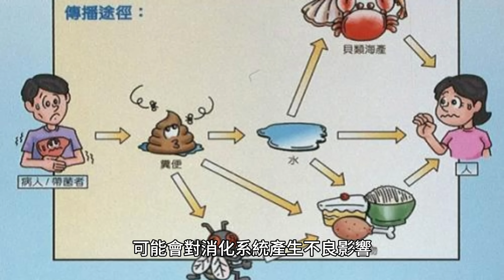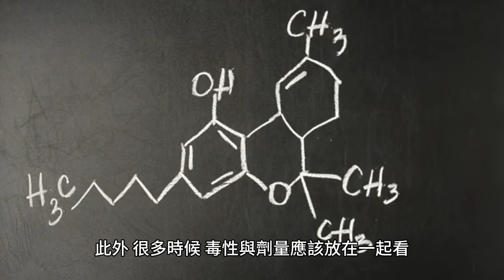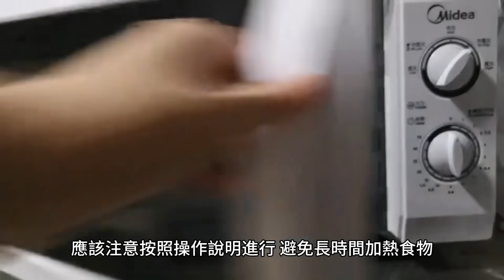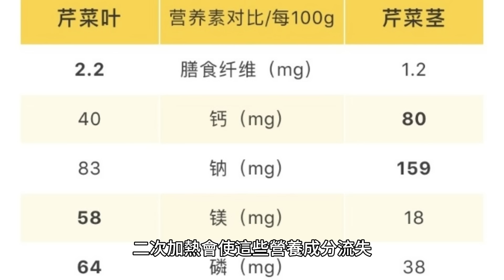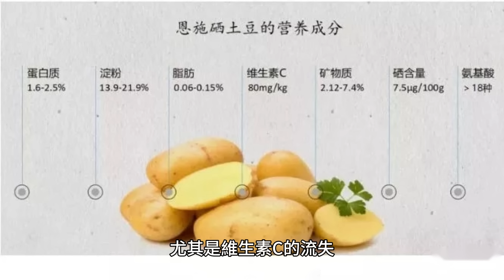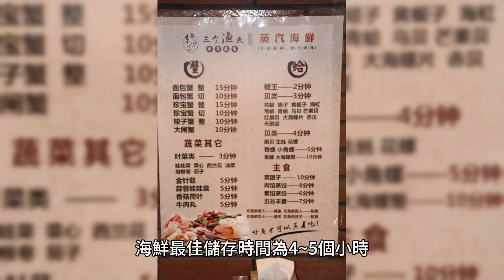米飯二次加熱會“致癌”？醫生提醒：這4種食物，盡量別二次加熱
勤儉節約這一行為習慣一直以來都是我國中華人民的傳統美德，體現了我們對資源和食物的珍視和尊重。
在日常的生活中，我們不僅會注重節約使用日常用品，對於剩飯剩菜也會進行儲存，避免浪費。

當家里的剩飯剩菜冷卻後，絕大多數人會選擇將其放入冰箱中，等到第二餐的時候再拿出來加熱一下食用，這種方法不僅避免了食物浪費，也為我們減少了烹飪下一頓飯的時間和精力。

然而，近年來隨著人們對健康飲食的日益重視，很多人開始關注食物對健康的影響。

一些人認為經常食用剩飯剩菜可能會對消化系統產生不良影響，甚至可能增加某些疾病的風險。

還有傳言稱，米飯經過隔夜儲存並二次加熱後可能會致癌，這使得很多人不敢再儲存剩飯剩菜。

那麽，米飯二次加熱真的會致癌嗎？今天我們就來深入探討這個問題，希望能夠幫助大家更好地理解並維護自己的健康。

米飯二次加熱會“致癌”？
其實，這種說法的前提條件是米飯存放的時間足夠久，內部已經產生了大量的有害物質，如細菌和黴菌等。

這些有害物質在二次加熱後，會促進亞硝酸鹽的形成，而亞硝酸鹽是一種致癌物質，具有強致癌性，長期過量攝入會增加患癌的風險。

然而，如果米飯的存儲時間不長，是在低溫環境下冷藏，僅隔了一夜左右，內部的細菌相對較少，不會有多少亞硝酸鹽出現。

此外，很多時候，毒性與劑量應該放在一起看，雖然米飯二次加熱可能會產生亞硝酸鹽，但只有當攝入的量達到一定程度時，才會對身體產生威脅。

剩余飯菜在存放過程中，形成的亞硝酸鹽水平相對較低，攝入人體後身體受到的不利影響可以依靠自我代謝減輕。

但是，長期過量攝入亞硝酸鹽，還是會對身體產生一定的危害性，所以應該控制好攝入量，盡量避免攝入過多的亞硝酸鹽。

同時，對於剩余的米飯，我們可以采取一些措施來減少其二次加熱時的危害性，例。如我們可以將米飯分成小份，用保鮮膜包裹嚴實，放入冰箱冷藏，以減少細菌的滋生。

此外，在二次加熱時，可以先用溫水浸泡一段時間，以降低米飯中亞硝酸鹽的含量。

微波爐加熱食物會致癌嗎？
微波爐加熱食物不會致癌。
微波爐是一種利用微波加熱食品的電器，它可以快速地加熱食物，不會產生有害物質。在正常情況下，使用微波爐加熱食物不會致癌。
然而，如果加熱的溫度過高，或者加熱的食物中含有致癌物質，比如燒焦的食物或者已經黴變的食物，那麽就有可能產生致癌物質。

但是這種情況並不是微波爐本身造成的，而是由於不當的加熱方式或者食物本身的問題導致的。
因此，使用微波爐加熱食物時，應該注意按照操作說明進行，避免長時間加熱食物，尤其是含有致癌物質的食物。

醫生提醒：這4種食物，盡量別二次加熱
芹菜

芹菜是一種營養豐富、低熱量的蔬菜，含有多種維生素、礦物質和膳食纖維，有助於促進身體健康，然而，由於其特殊的質地和營養成分，芹菜並不適合二次加熱。
芹菜中的營養成分在高溫下容易遭到破壞，二次加熱會使這些營養成分流失，其次，芹菜經過第一次加熱後，其質地已經變得柔軟，再次加熱會使芹菜變得糊爛，失去其原有的口感和營養價值。

因此，為了保持芹菜的原有營養價值和口感，應該避免對其進行二次加熱，在烹飪過程中，應該根據需要將芹菜煮熟或炒熟，然後將其放入冰箱或直接食用。

溏心蛋

溏心蛋是一種頗受歡迎的雞蛋吃法，以其獨特的口感和營養價值深得人心，然而，正如許多人所不知道的，溏心蛋並不適合二次加熱。

半熟的雞蛋，尤其是那些蛋黃仍處於流動狀態的類型，往往帶有沙門氏菌，沙門氏菌是一種常見的食源性細菌，它在雞蛋中可能無法完全被殺死。

如果你把溏心蛋放置一整晚，等到第二天再加熱食用，那麽其中的細菌和沙門氏菌很可能會滋生到更多的數量，可能會導致嚴重的健康問題，包括但不限於發熱、腹瀉、嘔吐和腸胃不適。

土豆

土豆中含有澱粉，如果反覆加熱，澱粉會發生變化，導致土豆變得黏糊糊的，口感變得很差。

此外，反覆加熱還會使土豆中的營養成分受到一定程度的破壞，尤其是維生素C的流失。

但是，這並不意味著所有情況下土豆都不適合二次加熱，例如對於一些已經經過處理、已經變成半成品或加工品的土豆，如薯條、土豆泥等，它們在經過二次加熱後可能會變得更加美味。

海鮮

海鮮是一種富含營養的食品，含有鈣元素、優質蛋白、鐵元素等有益物質，這些成分有助於預防貧血疾病、骨質疏松疾病的誘發，適量食用海鮮對於健康有著重要的益處。然而，海鮮不適合二次加熱。

根據食品營養學成分提取質量顯示，海鮮最佳儲存時間為4~5個小時，溫度應在-1~7℃之間。

如果超過這個時間或者溫度不當，海鮮會變質，攝入後會對人體健康造成危害，二次加熱的海鮮更是存在著致癌的危害性。

吃不完的剩飯剩菜如何正確處理？
盡量減少剩飯剩菜的產生

在點餐或烹飪時，根據需求合理控制食物的量，避免過量煮食，這樣可以減少剩飯剩菜的產生。

及時冷藏

如果剩飯剩菜無法在短時間內食用完畢，應及時將其放入冰箱冷藏，冷藏可以延緩食物的變質過程，避免細菌滋生。

妥善加熱

在重新食用剩飯剩菜之前，確保充分加熱至適當溫度，適當加熱可以殺滅潛在的細菌和病原體，減少食物中的風險。

制作其他菜肴

將剩飯剩菜用於制作其他菜肴是一種有效的利用方式，可以將剩飯剩菜作為配料，加入炒飯、炒面、湯或菜肴中，重新加工烹飪。

利用微波爐加熱食物時，禁止使用這3種容器
第一種是金屬容器：微波爐在加熱時會產生微波，而金屬容器會在微波的作用下產生電流，導致容器發熱，甚至引起火災。
第二種是塑料容器：一些塑料容器在高溫下會變形或釋放有害物質，因此也不應該用來加熱食物。
第三種是紙質的容器：紙質容器在高溫下容易燃燒，因此也不適合用來加熱食物。

閱讀延伸：被燒開過的水，二次加熱以後，還能夠繼續喝嗎？
被燒開過的水，如果保存得當，沒有受到二次污染，二次加熱後是可以繼續飲用的。
在第一次燒開的水中，細菌和其他微生物已經被高溫殺死，而水中的礦物質和微量元素也不會因為反覆加熱而發生變化。

但如果保存不當，水受到了灰塵、異物或其他污染物的污染，或者水中出現了致病菌滋生，那麽這樣的水就不應該再喝了。

此外，如果反覆加熱的水已經放置了很長時間，亞硝酸鹽含量可能會增加，雖然日常飲用水中亞硝酸鹽的含量微乎其微，不會引起亞硝酸鹽中毒或致癌問題，但長期飲用含有高濃度亞硝酸鹽的水可能會對人體健康產生負面影響。

因此，建議盡量避免長時間儲存水，並在需要加熱時按需加熱。